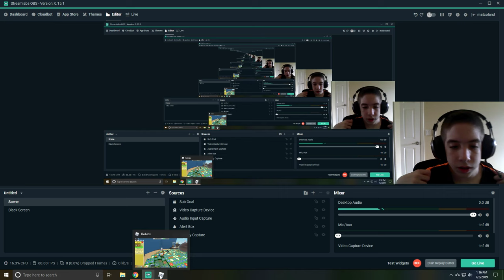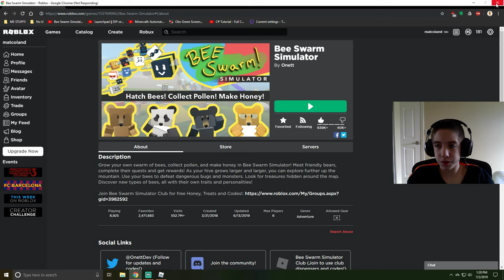Playing Bee Swarm Simulator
Today I play bee swarm simulator and I use Streamlabs and a camera.